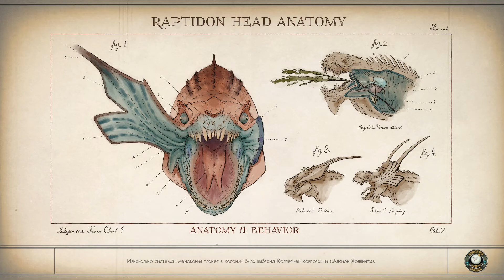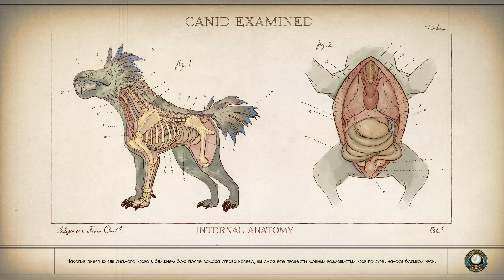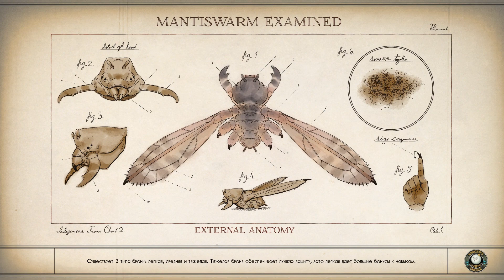The Outer Worlds. ч30. Лаборатория Финеаса, поиск зацепок и подготовка к свиданию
Орудие бездны
Радиомолчание на Монархе
Город и звезды
Сумма к оплате
Не кусайте солнце
Кукловоды